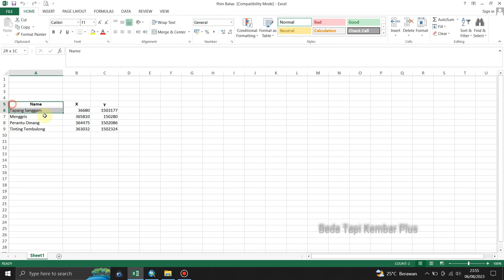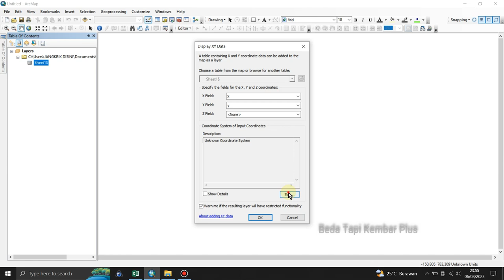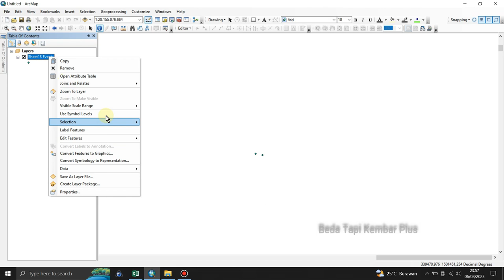Tutorial Input Koordinat Excel ke Arcgis